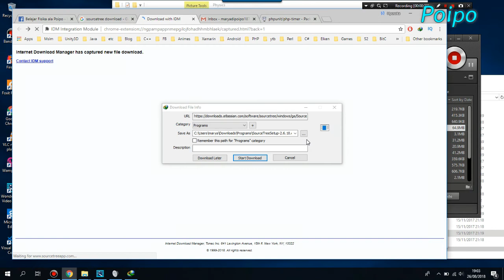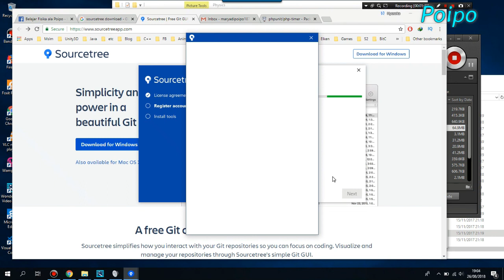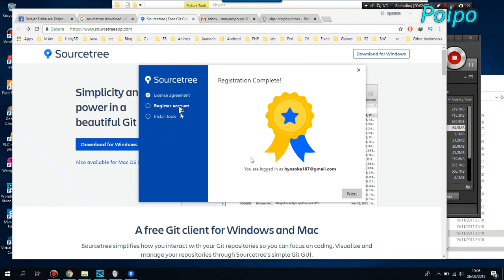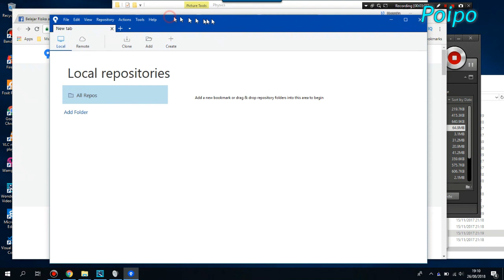1. Proses Instalasi Source Tree di Windows 10 Pro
Berikut keisengan nginstall source tree behee... :D